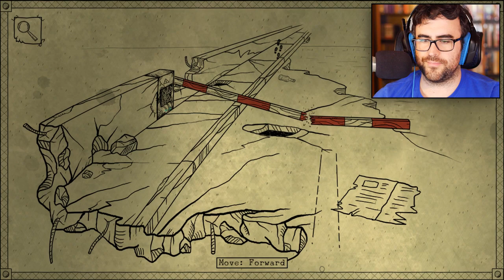GIVE ME BACK MY FINGERS | Bad Dream: Coma Gameplay Walkthrough - Part 1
Welcome to Bad Dream: Coma! We've played the other Bad Dream games in the past but this time it's even weirder than before in this creepy point and click horror game. Let's Play Bad Dream: Coma!

About Bad Dream: Coma ►
Welcome in Bad Dream: Coma. A point&click game where unique minimalistic art style creates an unforgettable and atmospheric experience. Travel through the surreal and disturbing dreamland where everything depends on your actions. You can't die but you can suffer greatly...

The game is designed in the "action-reaction" way and there are no obvious choices. Beat the game once and then be curious "What if I would do it differently". Sometimes it's something small but from time to time you'll see huge differences. The smallest things can be most rewarding.

DARK, SAD AND DISTURBING WORLD
Visit the place known from the previous chapters of the Bad Dream Series. Encounter well known creatures in their new form, or find the way to erase them from your memory and turn this dream to the peacefull nap.

* highly atmospheric world created with simple yet beautiful graphic design, and carefully selected sounds
* non-linear gameplay with high replayability
* hidden content for curious players
* original soundtrack